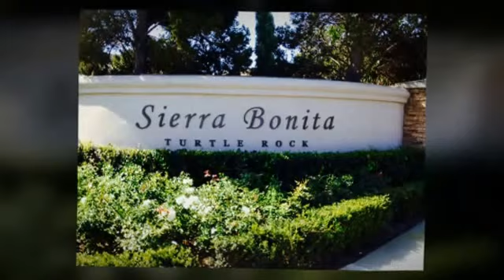Irvine Home for Sale - Irvine Real Estate in Turtle Rock 5322 Sierra Roja Rd. Irvine, CA 92603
Just Reduced! Looking to move to Irvine? This beautiful Turtle Rock home in Irvine is priced as one of the lowest priced homes in the area.4 Bedrooms, 2.5 baths, Granite Counters, Brazilian Cherry Wood floors, new dual vanities in master, new tile, private pool, topped ranked Irvine Schools, University High School is one of the top in the country. This is a must see won't be around long.